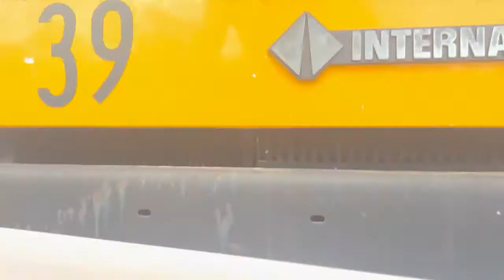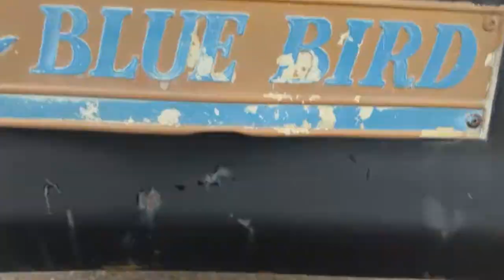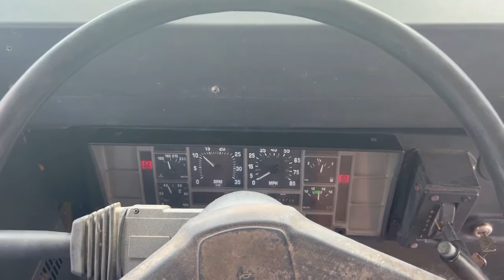1997 International 3800 65 Passenger Blue Bird School Bus (209,372 Miles) #39